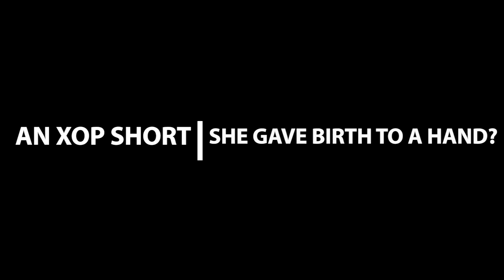XOP Short: When Wrestling Storylines Were More Reel